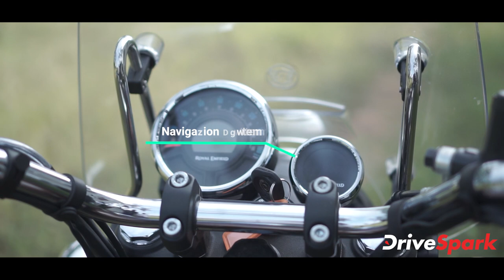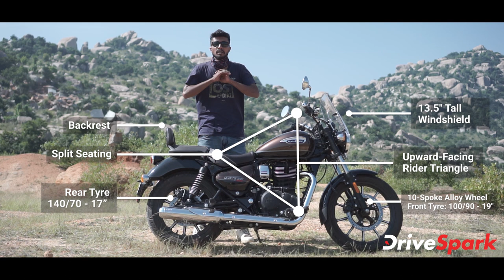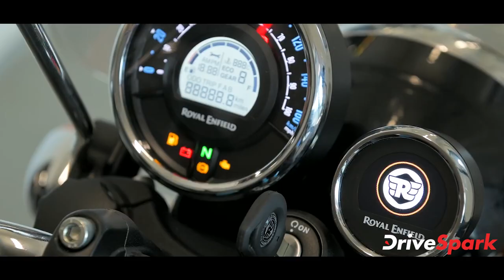Meteor 350 Malayalam Review | Royal Enfield Meteor 350 Specs, Design, Performance & Features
ഹെറിറ്റേജ് ഓൾ‌ഡ്-സ്കൂൾ മോട്ടോർ‌സൈക്കിളുകൾ എന്ന പേര് കേൾക്കുമ്പോഴേ മനസിൽ ഓടിയെത്തുന്ന ആദ്യ പേരാകും റോയൽ എൻഫീൽഡിന്റേത്. ഇന്ത്യയിൽ ക്രൂയിസർ മോട്ടോർസൈക്കിൾ ശ്രേണിയിലെ രാജാവും നമ്മുടെ എൻഫീൽഡ് തന്നെയാണ്. എന്നാൽ അടുത്ത കാലത്തായി റോയൽ എൻഫീൽഡിന്റെ ക്രൂയിസർ മോട്ടോർസൈക്കിളുകളെ വെല്ലുവിളിക്കാൻ പല പുതിയ മോഡലുകളെയും പല ബ്രാൻഡുകളും അടുത്തിടെ രാജ്യത്ത് അവതരിപ്പിച്ചു. എന്നിരുന്നാലും ഇതിലൊന്നും കുലുങ്ങാതിരുന്ന റെട്രോ ക്ലാസിക് ബ്രാൻഡ് മീറ്റിയോർ 350 എന്ന പുതുതലമുറക്കാരനെ വിപണിയിൽ അവതരിപ്പിച്ചിരിക്കുകയാണ്.

മോട്ടോർസൈക്കിളുമായി 1,000 കിലോമീറ്ററോളം നീണ്ടുനിന്ന വ്യത്യസ്‌തമായ ഒരു ഫസ്റ്റ് റൈഡ് റിവ്യൂ ആണ് ഇപ്പോൾ നിങ്ങളുമായി പങ്കുവെക്കാൻ ഞങ്ങൾ ആഗ്രഹിക്കുന്നത്.